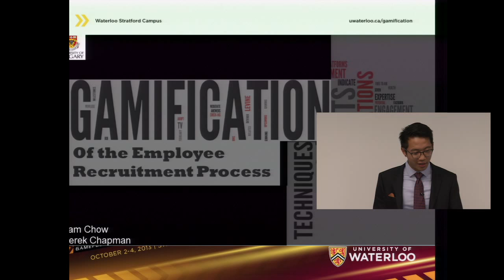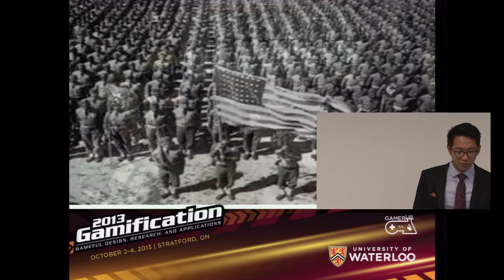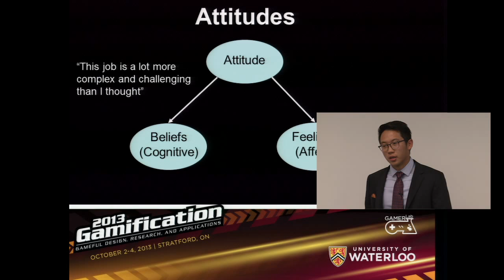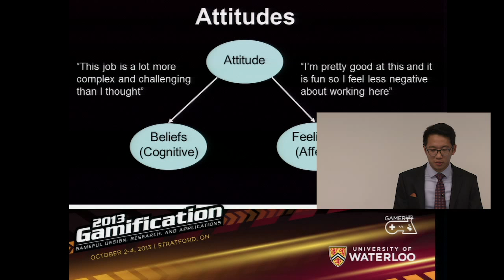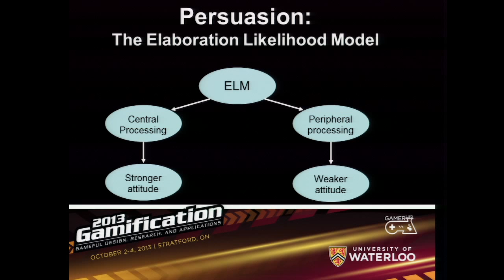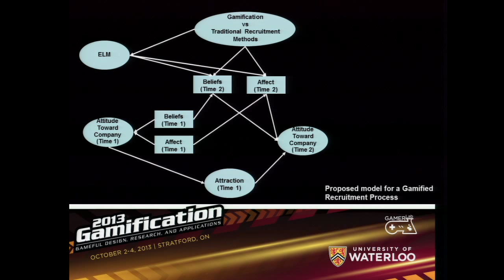Gamifying the Employee Recruitment Process by Sam Chow and Derek Chapman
A brief overview of how gamification can change attitudes in the recruitment process including how it can be used to attract and engage a wide range of potential job applicants while directing their attention to pertinent organizational information. Once attracted, gamification can affect applicants' attitudes through influencing their states of decisive attention.